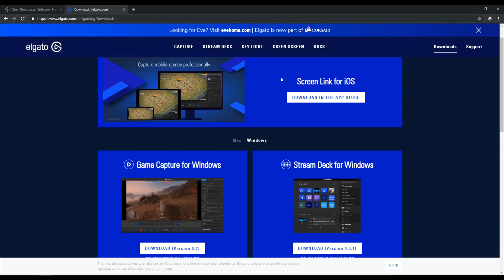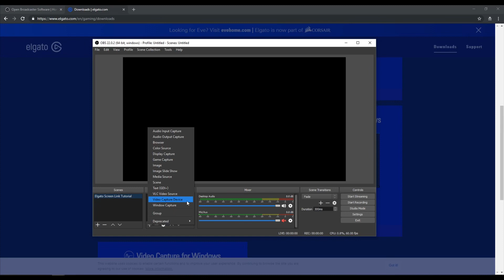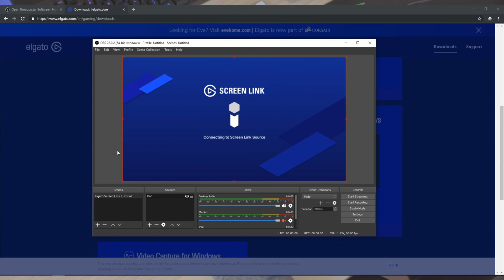Stream your iPad or iPhone Wirelessly with Elgato Screen Link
Elgato have released Screen Link which will allow you to start streaming your iOS Device's with ease over Wifi without a capture card.

This tutorial runs through how incredibly easy it is to setup and apply to your streaming setup.

Products used and shown in video (US/UK Below)*

Sony a7iii (Amazon - paid link)
Sony 24-70mm (Amazon - paid link)
Tripod (Amazon - paid link)

UK Links:
iPad Pro 12.9" (Amazon - paid link)
Apple Pencil (Amazon - paid link)
Apple Magic Keyboard (Amazon - paid link)
JETech Case for iPad Pro 12.9" (Amazon - paid link)
Headphones (Amazon - paid link)
Microphone (Amazon - paid link)
Mixer (Amazon - paid link)

Camera gear

Camera (Amazon - paid link)
Sony 24-70mm Lens (Amazon - paid link)
Tripod Head (Amazon - paid link)